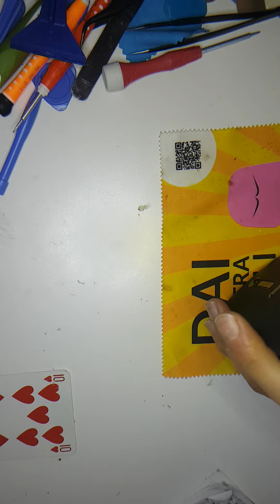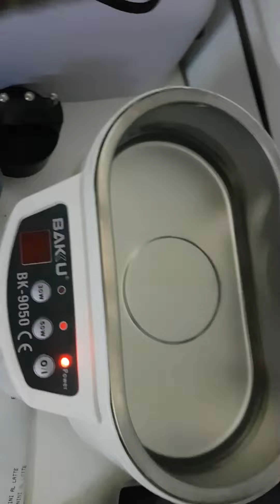Recupero Asus Zenfone 2 ZE550ML caduto in acqua parte 1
come promesso in questi due video vi mostrerò come viene effettuato un recupero di uno smartphone che e stato a contatto con liquidi,in questo caso con dell'acqua.il recupero della scheda madre e andato a buon fine ma purtroppo l'lcd e da sostituire